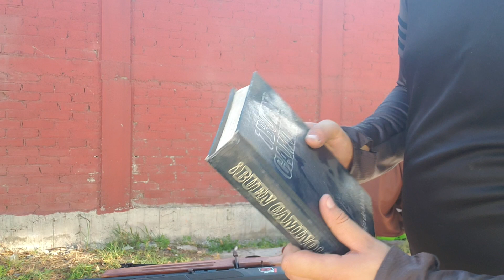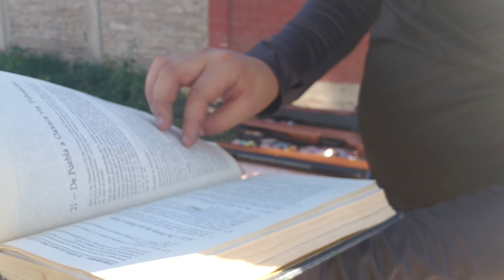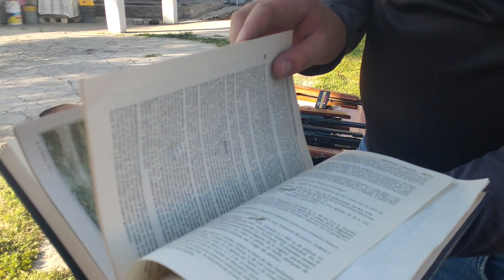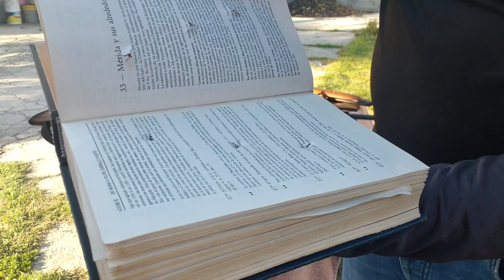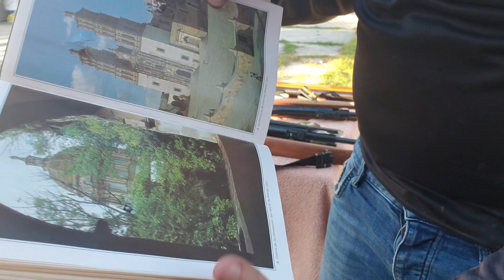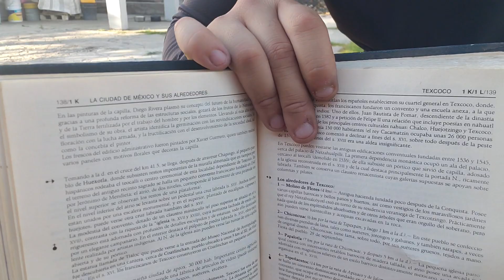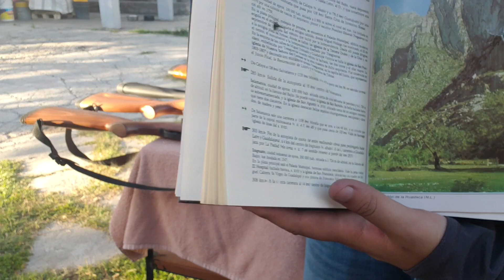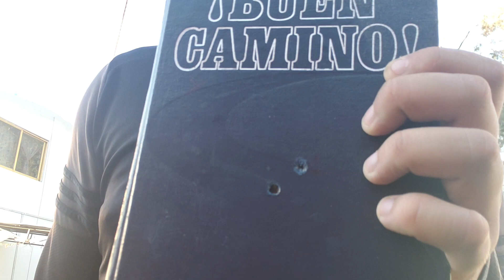mach 1 vs xisico xs28m vs Quetzalcoatl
los resultados no son lo que muchos creerían